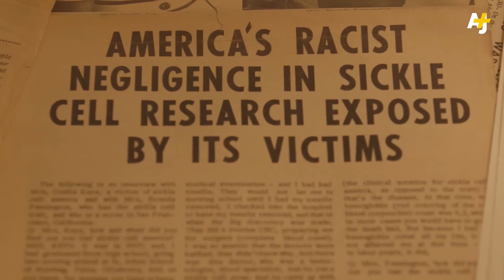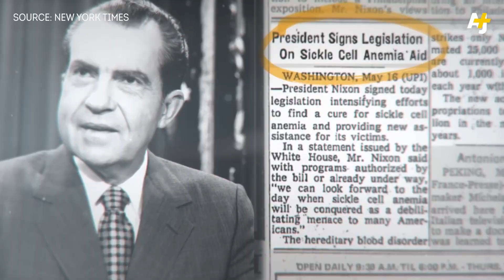The “BLACK PANTHER PARTY” had to fight the GOV to make “SICKLE CELL RESEARCH” a priority in USA! ✊🏾